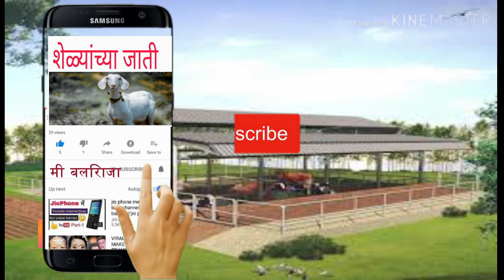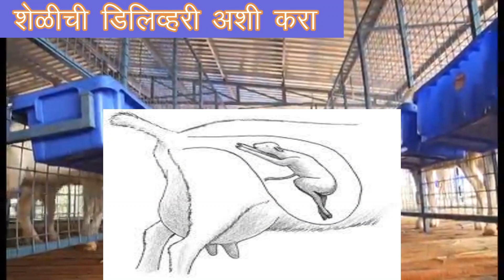शेळी गाभन आहे असे ओळखा शेळीची डिलिव्हरी अशी करा sheli paln,goat farming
शेळीपालन उत्कृष्ट व्यवसाय
अलिकडे शेळीपालन व्यवसायास बरेच महत्त्व येत असून तो एक स्वंतत्र व्यवसाय झाला आहे. हा व्यवसाय करणाऱ्या पशुपालकांची संख्या मोठ्या प्रमाणावर वाढते आहे. त्याचप्रमाणे इतर व्यावसायिक मंडळी देखील या व्यवसायास आर्थिक सहाय्य देत आहे. त्याचप्रमाणे इतर व्यावसायिक मंडळी देखील या व्यवसायात पडू पाहत आहे. शासनही या व्यवसायास आर्थिक सहाय्य देत आहे. त्याचप्रमाणे शेळीच्या मांसाची मागणीही दिवसेंदिवस वाढतच आहे. काही ठराविक जातीच्या शेळ्या दर दिवशी सरासरी दोन ते अडीच लिटर दूध देतात त्यामुळे हा व्यवसाय अधिकच लोकप्रिय होत चालला आहे.
शेळीपालनाचे फायदे :
अल्प गंतवणूकीने हा व्यवसाय केला जाऊ शकतो.
शेळ्या ह्या शेतकर्‍यांसाठी ‘बचत बँकेचे’ कार्य करीत असतात. आवश्यता पडल्यास त्वरित काहीशेळ्या विकून पैसा उभा केला जाऊ शकतो.
शेतकऱ्यास दूध विकत घेणे शक्य नसल्यामुळे शेळीच्या दुधाचा वापर करणारे ग्रामीण लोक मोठ्या प्रमाणावर आढळतात.
 sheli palan,
shelipalan mahiti,
sheli palan mahiti in marathi,
sheli palan kase karave,
sheli palan chara niyojan,
sheli palan yashogatha,
sheli palan shed structure,
sheli palan marketing,
शेळी पालन,
osmanabad sheli palan,
usmanabadi sheli palan,
osmanabadi goat farm,
osmanabadi goat farm,
commercial goat farming,
goat food,
commercial,
tech farm,
technology goat,
goat loan,
goat commerce,
goat diet,
goat weight,

shelipalanchara niyojan,
shelipalanshedstructure,
sheli palan marketing,
शेळी पालन,
osmanabad sheli palan,
usmanabadi sheli palan,
osmanabadi goat farm,
osmanabadi goat farm,
commercial goat farming,
goat food,
commercial,
tech farm,
technology goat,
goat loan,
goat commerce,
goat diet,
goat weight,
goat weight gainer,

मित्रांनो अशीच आपल्याकडे शेती विषयक पशुपालन विषयक विविध माहिती असल्यास आमच्याशी संपर्क करा. आम्ही तुमची माहिती मी बलिराजा  यूट्यूब चॅनलच्या माध्यमातून इतरांपर्यंत पोहोचऊ.